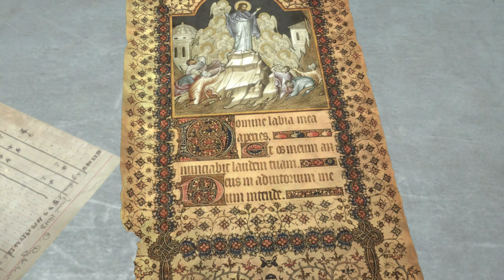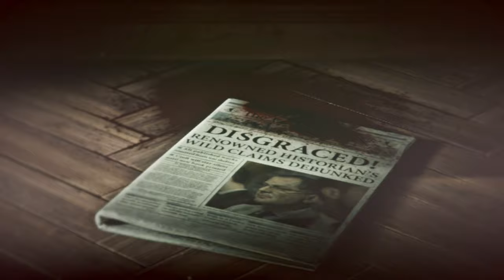Rise of the Tomb Raider - Walkthrough Part 3 PC - 1440p/60FPS (No Commentary)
Rise of the Tomb Raider is a third-person action-adventure game in which players control Lara Croft, who is on a quest to discover the legendary city of Kitezh.

Pc Configuration:
Case : Thermaltake Versa H22.
Motherboard: ASRock Z97 Anniversary
Video Card : Nvidia GeForce GTX 1660 TI OC 6 GB.
Memory Ram: HyperX Fury 4x4 gb DDr3 1600 Mhz.
Processor: Intel Intel® Core™ i7-4770K Processor
HDD: WDC - 2TB.